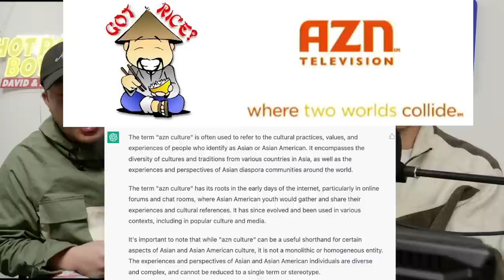Why We Should Use AZN To Describe Asians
Do agree with my definition? Why or why not?

Follow us for more personal content!
▸ Joint
CAMERA //
EDITOR //